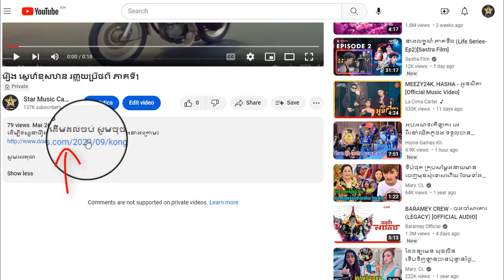រឿង ស្នេហ៌ខុសឋាន រញ្ជួយប្រឹថពី ភាគទី58